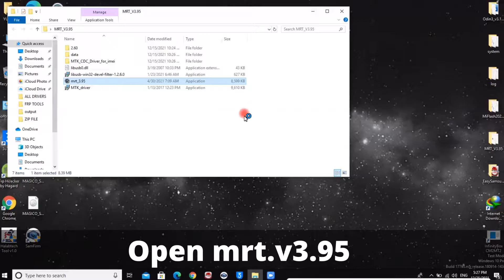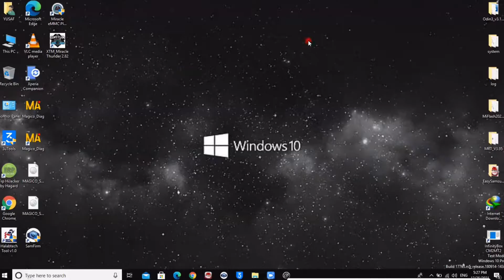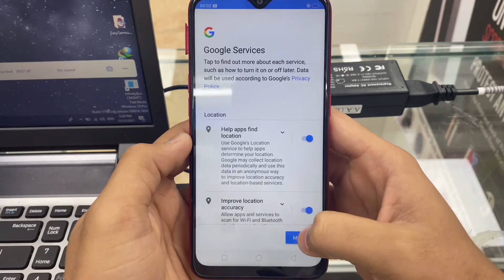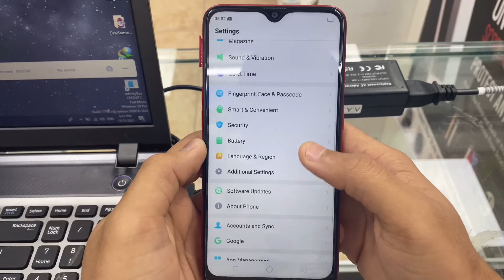CPH1909 | oppo A5s | pin lock / How To remove pin lock oppo A5s with mrt key v3.95 ✅ | without error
Hii Friends.
.Today New video upload oppo A5s | CPH1909 | pin Lock open without any error / only 5min | with mrt key v3.95 / New method 2022.

Dr. Mobile&computer always make real video

.any problem comment.